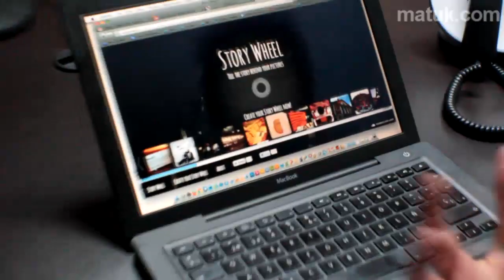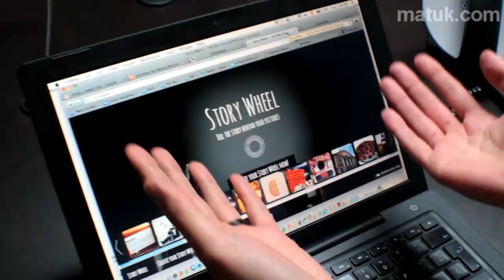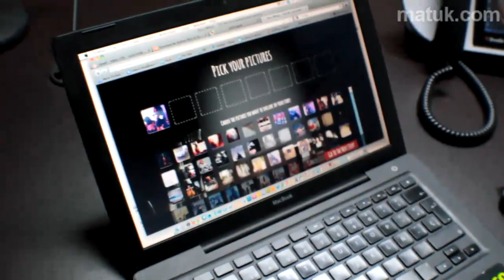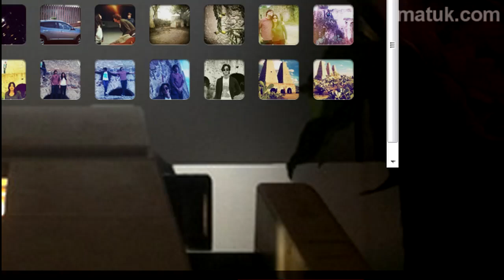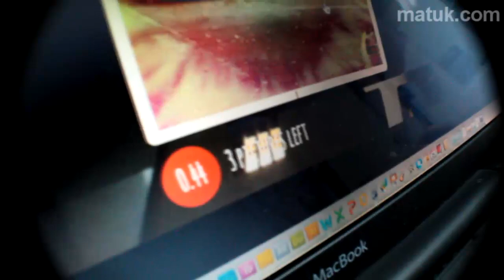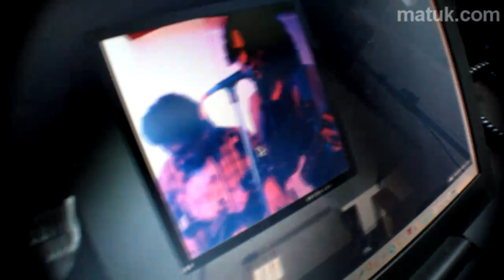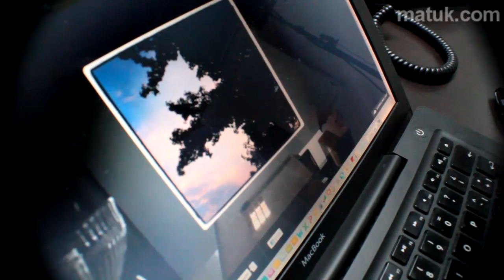Story Wheel la nueva página para presentar diapositivas digitales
Susana Medina nos habla de la nueva página "Story Wheel" lanzada el día 23 de enero de 2012 por los creadores de SoundCloud, ya que festejaron sus 10 millones de usuarios registrados. Con esta página, puedes crear presentaciones de diapositivas con tus fotos de Instagram.